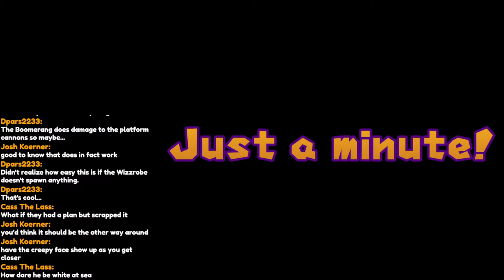I'm randomizing Wind Waker, and NOBODY can STOP ME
Thanks for dropping by! Today we're doing a Wind Waker Randomizer!